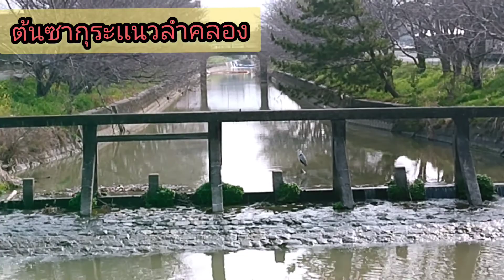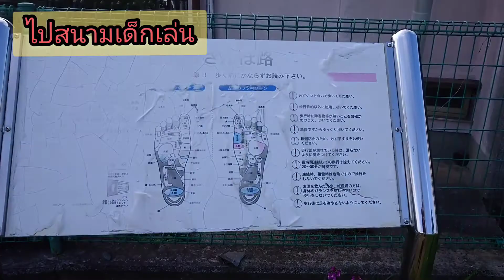วิวบ้านนอกญี่ปุ่น